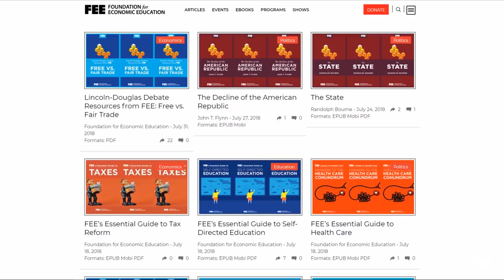Episode 19: Self-Help Vs. Victimhood Politics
Podcasters like Tim Ferris and Joe Rogan draw millions of listeners who are more interested in self-improvement than identity politics. Are these “podcast bros” (as the New York Times has dubbed them) placing too much emphasis on individualism and not enough on collective injustices? Or are they offering an empowering alternative to debilitating narratives of victimhood? The FEEcasters are joined by guest-host Sean Malone to discuss!

Show Notes:

“The 'Podcast Bros' Are Doing More to Inspire Individuals Than Politics Ever Could” by Brittany Hunter

“Young Minds Are Undermined by Today's Fashionable Philosophies” by Sean Malone

“Clean Your Room, Change the World” by Dan Sanchez

“How Believing in Socialism Can Make You Miserable” by Brittany Hunter and Dan Sanchez